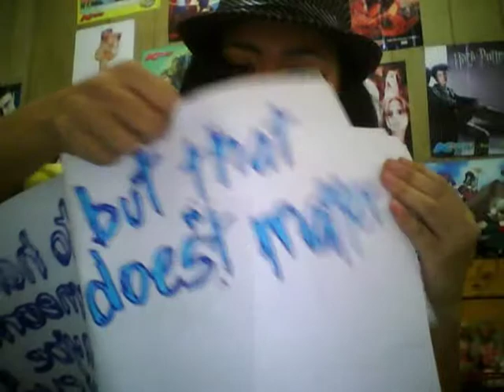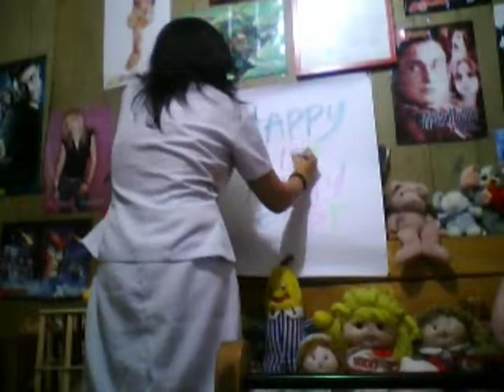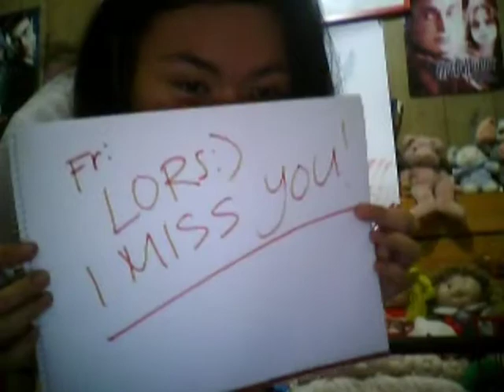A birthday gift for best :)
Title: When the Time Comes
Music & Lyrics: Lorie

uh... i'm not really a singer.. i just sing for special purposes only :)) so bear with me :D ang original plan is to upload to sa facebook  kaso aun.. ayaw ma-upload.. so youtube na lng.. tpos.. dapat Philippine time na 12am uploaded na kaso.. oh well.. technical problems :)) but then.. it's the thought that counts :D HAPPY 18th BEST! :D LOVE YOUU!! :D